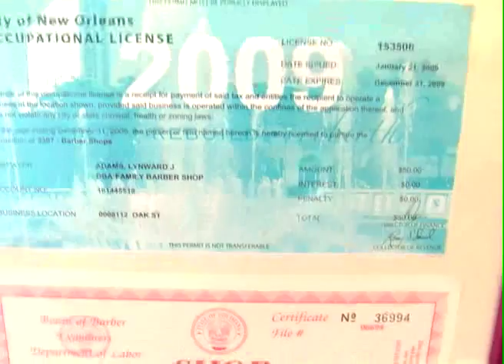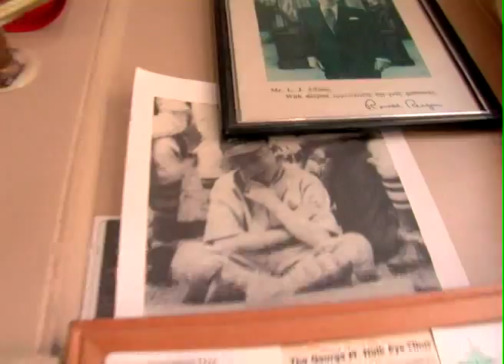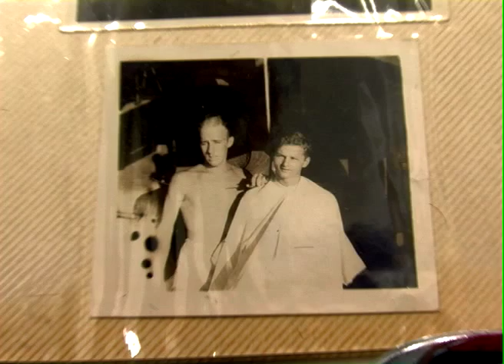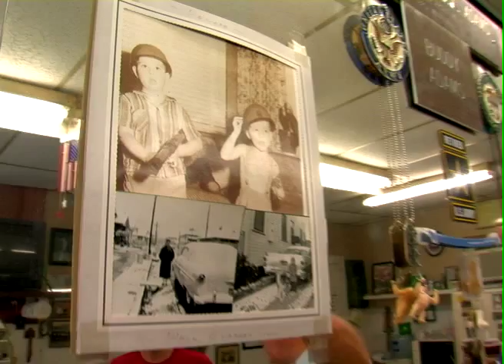Oak Street Buddy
Visit Oak Street, Uptown, New Orleans. Get a haircut with Mr. Buddy and learn what the word consistent means.